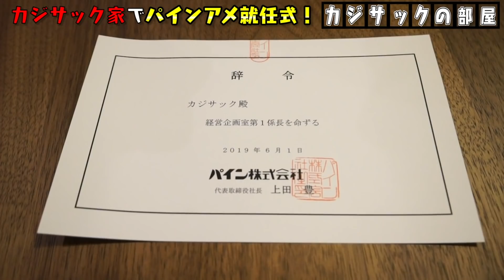【ガチ】視聴者さんの家に突撃したらヤバすぎた。。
よしもとクリエイティブ・エージェンシー所属のキングコング梶原が、新米Youtuberカジサックとなって色んなことを学ぶチャンネルです。毎日18時を目標に動画をアップしています。